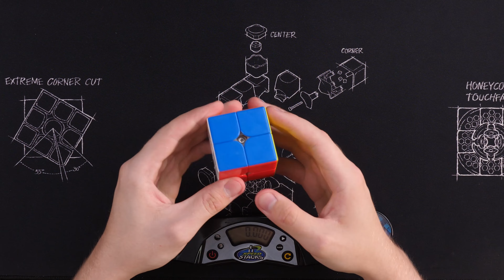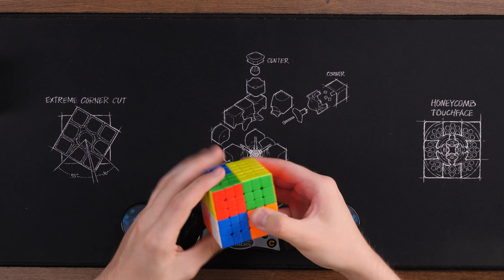POV: You solve 2x2 Rubik’s cube but it’s 6x6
Hello guys, I hope you are also delighted with the Rubik's Cube, because I made this video especially for the fans of this puzzle! Share your experience below!